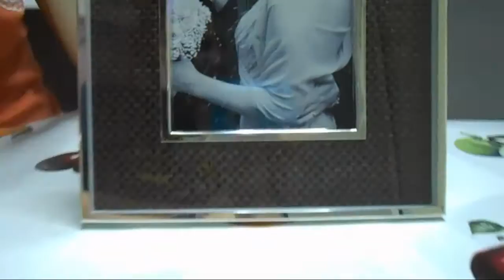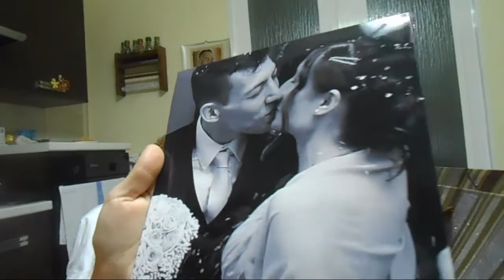VLOG : GRAZIE!!! 750 Days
Giorno 750
09 Ott 2015
Ciao a tutti,siamo Saverio e Lucia, due ragazzi che hanno voglia di raccontare le nostre giornate,facendo ogni giorno un Video Vlog.Questa avventura è partita dal 1° Ottobre 2013